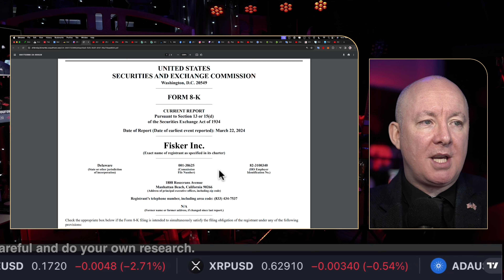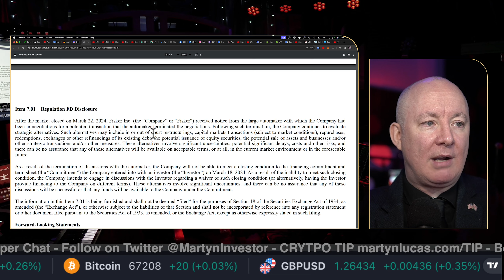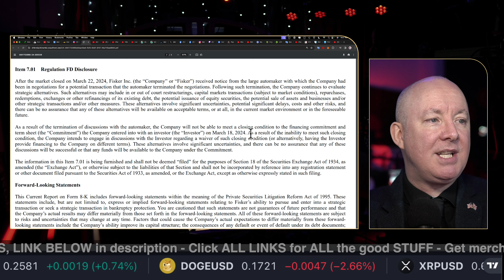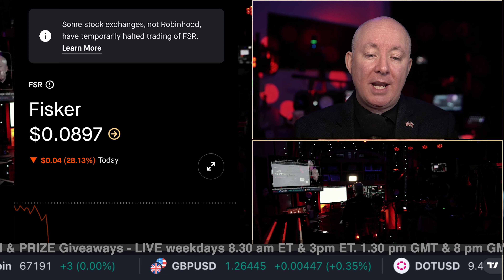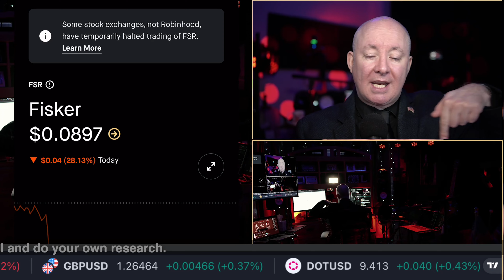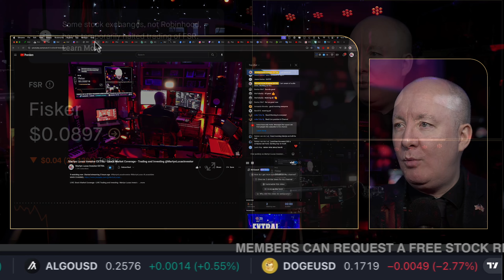FSR Stock Fisker - DEAL OVER?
The Fisker Ocean wins the internationally recognized iF DESIGN AWARD for Best Electric Vehicle: SUV, following the assessment by a global jury of 132 world-class design experts
iF DESIGN AWARD is a highly contested design competition, with almost 11,000 award entries received from across 72 countries
The Ocean excelled in the judges’ Form and Function assessments, recognizing the all-electric SUV’s sustainability, engaging design, and ease of use

FREE NEWSLETTER

Sensei Crypto
Crypto Challenge.